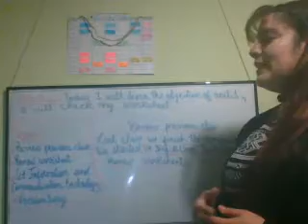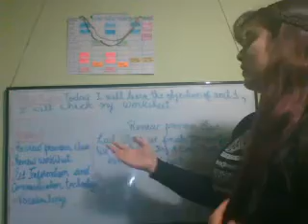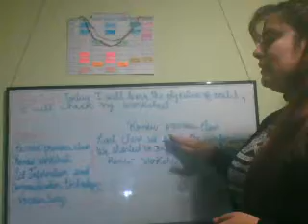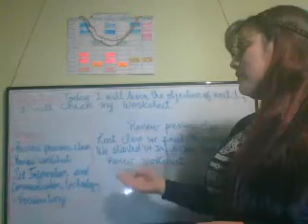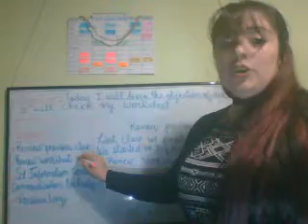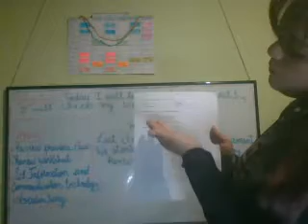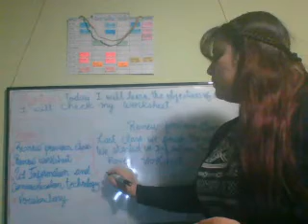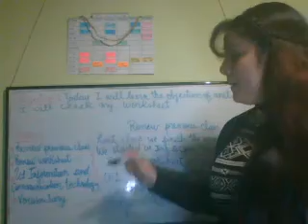Clase de Octavo Unidad 1 2020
Clase explicativa sobre los contenidos y objetivos de la Unidad 1: Information and Communication Technology